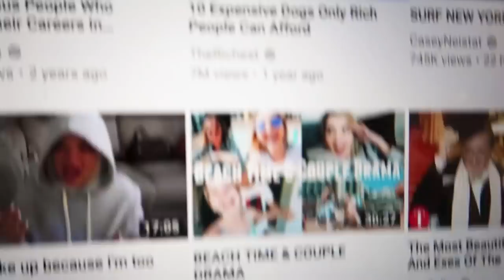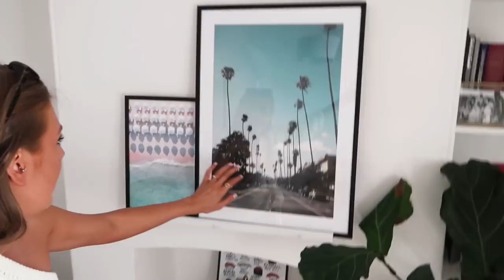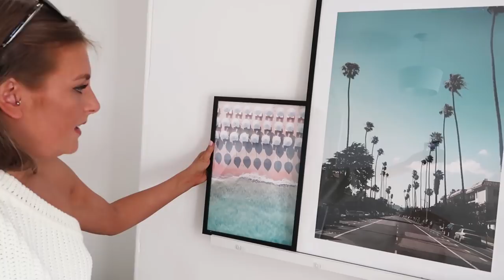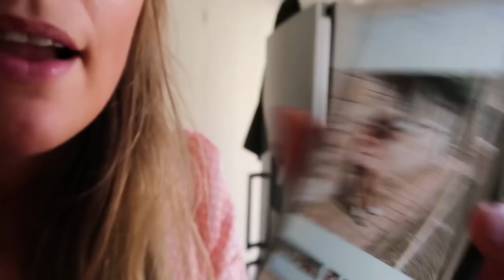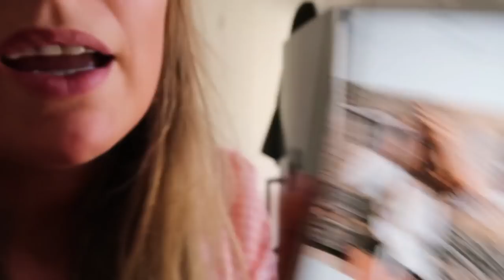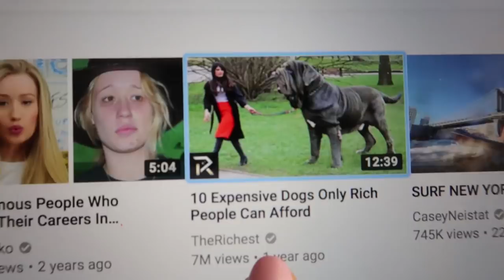PENNYS OPERATION & A WEEK AT HOME | Vlog 11 | Sinead Crowe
Another week and another vlog, this ones the most chilled out ever I think! We had a week at home and I mean not really leaving the house because poor Penelope had to have an operation!

Come say hi on instagram to see what I’m wearing and how!!

PRODUCTS FEATURED

DESENIO PRINTS